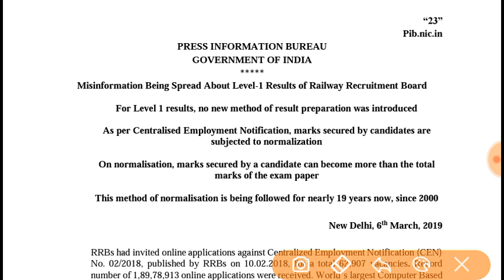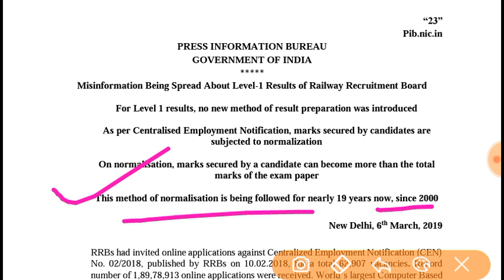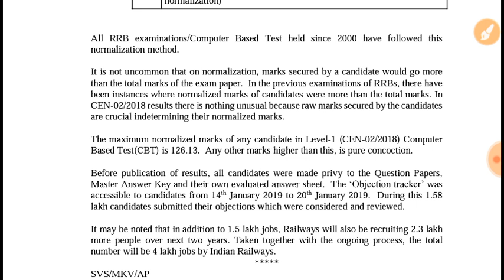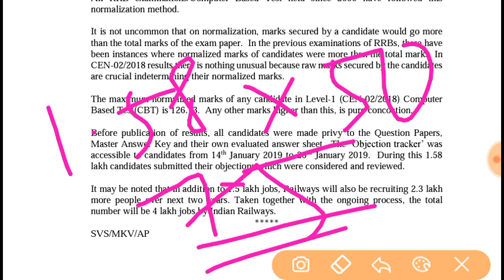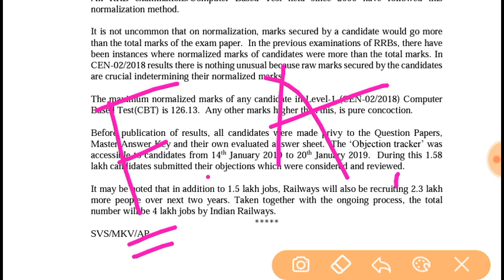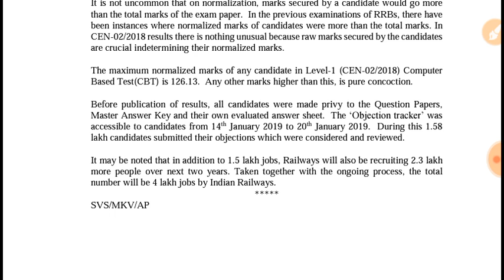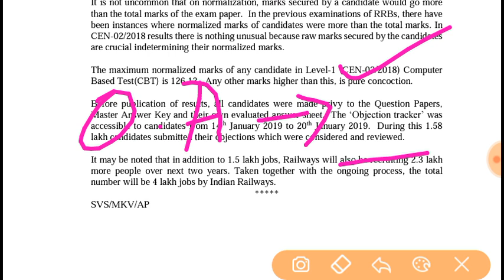রেলের গ্রুপ ডি ঘাপলা কি না ?? আপনার কি মতামত??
Pdf টি আমদের telegram channel থেকে ডাউনলোড করে নিন